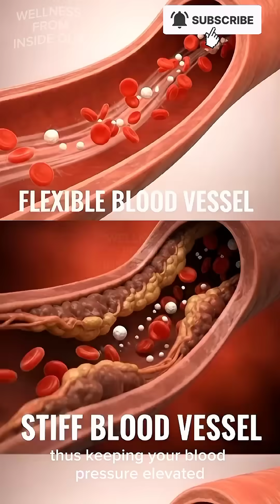You Cut Salt ! Why Is Your Blood Pressure Still High?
You cut back on salt, avoided processed foods, and followed the advice , so why is your blood pressure still high?
In this video, we break down why reducing salt alone often isn’t enough to control high blood pressure. You’ll learn about the hidden factors that influence blood pressure, including hormones, stress, insulin resistance, lifestyle habits, and other overlooked triggers that many people miss.
If you’ve tried a low-sodium diet and still struggle with hypertension, this video will help you understand what’s really going on and what to focus on next for better blood pressure control.

high blood pressure, blood pressure still high after cutting salt, hypertension causes, why blood pressure stays high, cutting salt blood pressure, low salt diet blood pressure, reasons blood pressure won’t go down, salt and blood pressure myth, hidden causes of hypertension, how to lower blood pressure naturally, blood pressure not improving, hypertension despite low sodium, why salt reduction doesn’t work, high BP even after diet changes.